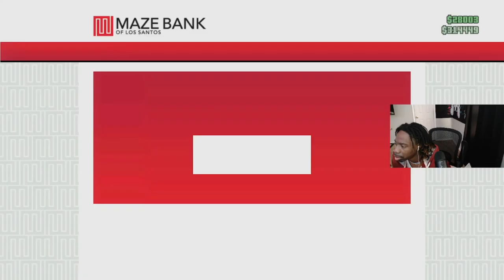GTA 5 |Robbing ,Strip Club, 5 Stars, Lap Dance, Gang Wars!! (Episode 1)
we back with the gta 5 vids